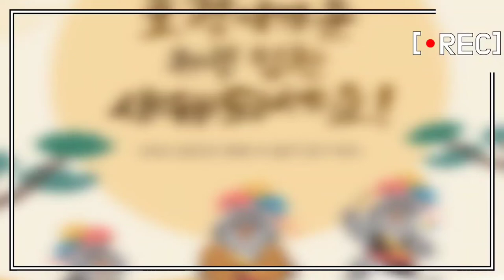유튜브 1달 기념, 모두 감사 드려요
2016년 11월 유튜브에 첫가입을 해서, 구독자로 6년의 시간을 보내고, 2022년 1월 18일 첫 영상을 업로드 해보았습니다.￼

영상을 올리고 가슴 조이며 바라봤던 조회수와 구독자.￼

한달이 지난, 2월 18일 오늘, 조회수 6만 4천에 구독자 59명을 달성했네요.￼

현재 많이 부족하고 초라하지만, 계속 공부하고 노력해서 더 재미있고 유익한 채널로, 성장하도록 노력하겠습니다.￼

2022년에는 강인하고 용맹한 호랑이의 기운을 받으시어, 모두 행복이 가득하시고 모든일에 번창하시길 기원합니다.

감사합니다.￼